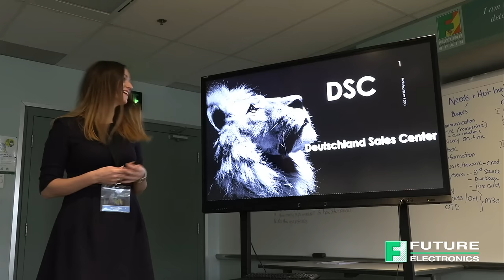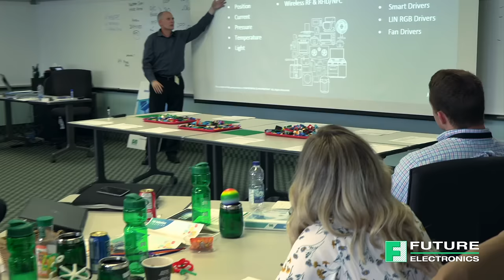Training at Future Electronics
Here at Future Electronics, we believe that learning is more effective when it is an active rather than a passive process.

Our mission is to spark your curiosity and passion to learn through experiences that empower growth and get results. Future Electronics invests in the knowledge, skills and careers of its people.

he first training you’ll receive at Future begins as soon as you’re hired. Initial training focuses on getting you integrated into the Future organization, and includes detailed sales, marketing or engineering training to ensure that you can fulfill your job requirements with confidence.

We then encourage you to develop your essential business skills with courses on Communication, Time Management, Negotiation, and Presentations. We also offer beginner through advanced courses on Microsoft Excel, Word, and PowerPoint, as well as Email Etiquette, so you can master the tools of your trade.
The Global Learning and Development team delivers over 56,000 unique training opportunities every year. Many of these courses are offered through our online knowledge base and learning management system called iLearn. You can take them anytime in the comfort of your own home. Others are done in a classroom setting so you can benefit from interacting with your teachers and colleagues.

As your career advances, we will support you with custom-tailored courses on management development and effective leadership, so you can reach your fullest potential.

At Future Electronics, our people make the difference.